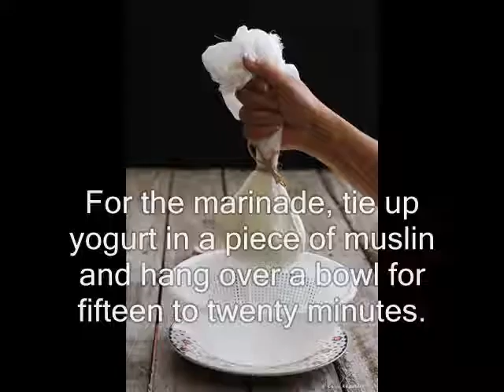Tandoori Chicken, recipe of Chicken, How to cook Tandoori Chicken, Tandoori recipe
If you like my videos, please consider supporting my cause and videos with any amount you can contribute. Your help will enable me to pay for my overheads and bring you more and more videos.